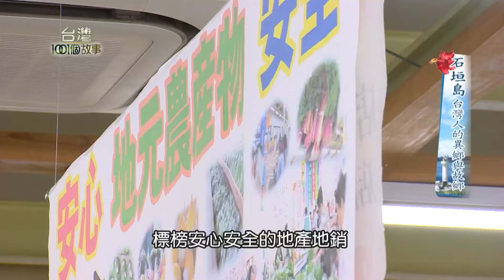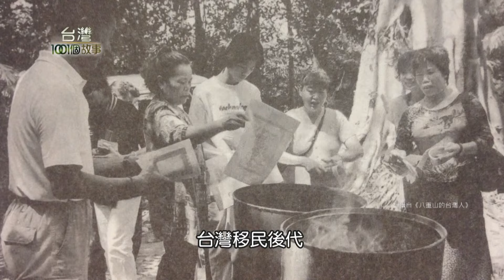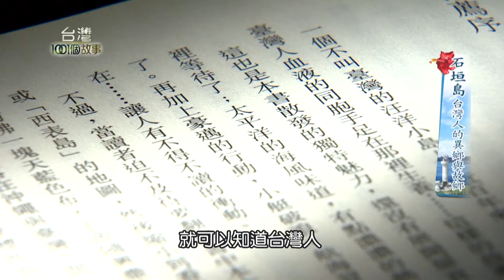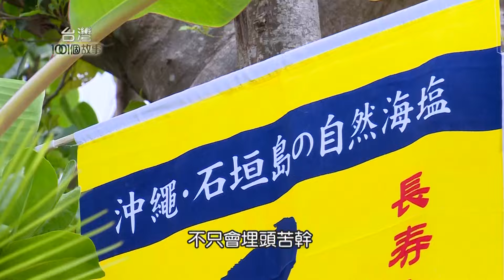石垣島台灣人的異鄉與故鄉 part5【台灣1001個故事】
從1930年代開始，很多台灣人就攜家帶眷，到石垣島這裡來打拚，帶來了鳳梨還有芒果的作物，石垣島的第一隻水牛，也是渡海而來的台灣牛呢，對石垣島的農業發展，可以說是幫助不小。